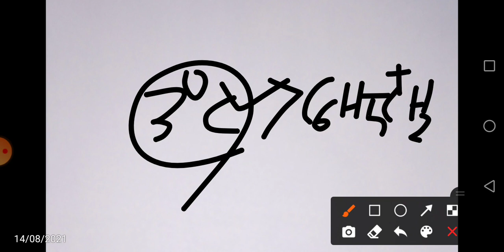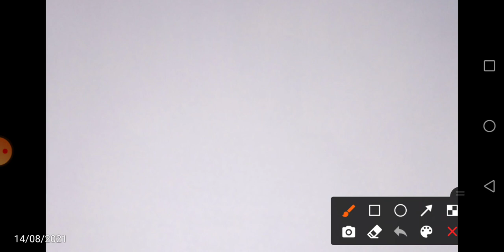Basic concepts of Chemistry ||Limiting reagent ||Osstet exam 2021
Osstet chemistry
Osstet previous year question answer
Osstet exam
Osstet exam date
Osstet syllabus
Osstet chemistry syllabus
Osstet previous year question
Osstet previous year questions paper
Osstet chemistry questions pdf
Osstet physics
Osstet bse odisha
Osstet exam bse odisha
Osstet 2021
Osstet exam 2021
Osstet classes
Osstet notification 2021
Osstet previous year all questions
Osstet guidelines
Osstet chemistry previous year all questions
Osstet solved questionspaper
Osstet 2018 question answer solution
Osstet 2019 chemistry qstn answer
Osstet 2016 chemistry previous year question answer
Most important questions on osstet

... Thank Uuu All...